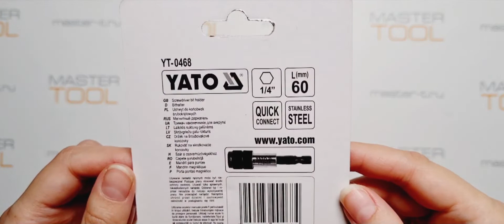Держатель магнитный быстросъёмный 1/4" 60 мм YATO YT-0468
Распаковка- Держатель магнитный быстросъёмный 1/4" 60 мм YATO YT-0468

-Магнитный держатель для наконечников
Нех 1/4" используется совместно с
дрелями-шуруповертами.
-Держатель является переходником, одна часть которого зажимается в шуруповерт, другая - надежно и точно фиксирует биту с помощью магнита.
-Облегчает выполнение монтажных работ.
-Хвостовик и наконечник имеют высокую
соосность, используется при монтажных
работах разной сложности.
-Подходит для бит, имеющих шестигранный хвостовик.
-Длина держателя 60 мм.